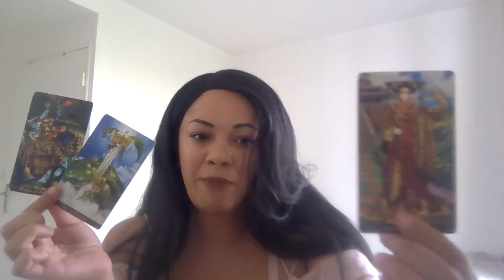Sagittarius ♐️ Can we talk ?!... Only if you’re honest‼️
My sign
Scorpio sun
Aquarius moon
Scorpio rising

Tarot readings
Soulmate
Twin flames
Astrology
Birth charts
Star signs
Daily horoscope
this channel to get access to perks